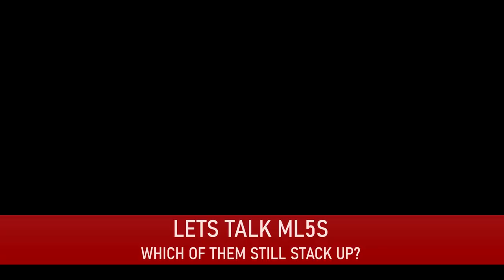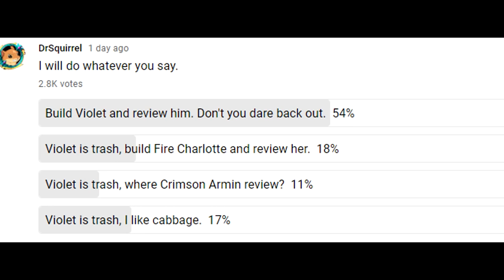VIOLET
You voted, I listened.

Now you get.

This.

**Music**